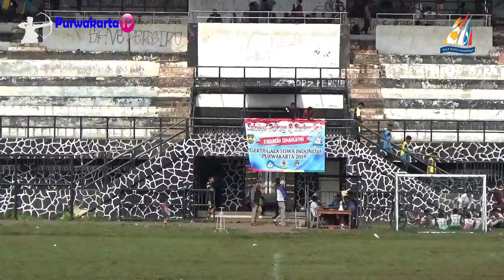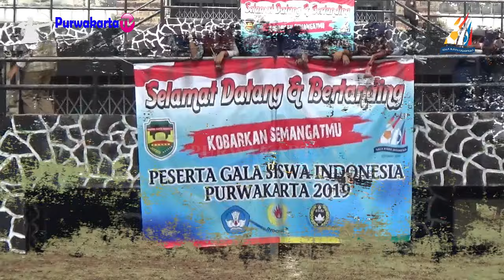FINAL GALA SISWA INDONESIA GSI || Perebutan Juara Ke 3 Spensa vs Spensix Purwakarta 2019 Skor 1 -0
Perebutan Juara Ke 3 Spensa vs Spensix  Purwakarta 2019
Perolehan Skor akhir Spensa 1 dan Spensix 0 di menangkan oleh Spensa sebagai Juara ke 3 di Gala Siswa Indonesia Kecamatan Purwakarta Kabupaten Purwakarta Jawa Barat Indonesia.